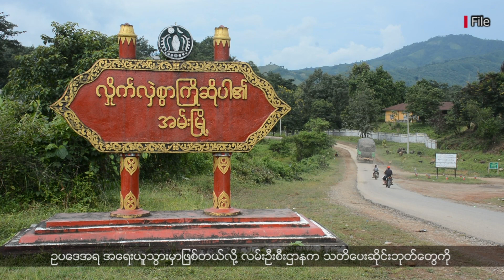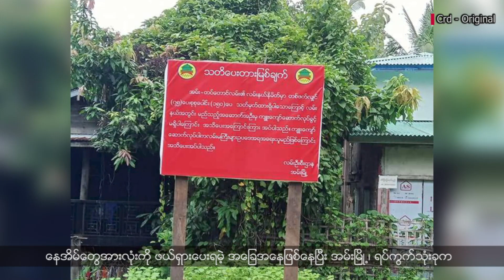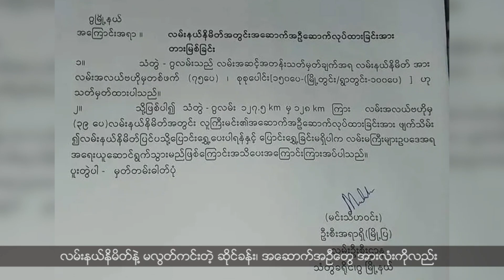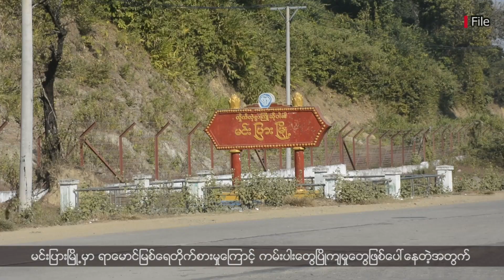အရင်ကလျှပ်စစ်မီးရခဲ့တဲ့ ကျေးရွာတွေဟာ မုန်တိုင်းတိုက်ခတ်အပြီး ၄ လနီးပါးကြာတဲ့အထိ လျှပ်စစ်မီးပြန်မရသေး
- ရခိုင်မှာ အရင်ကလျှပ်စစ်မီးရခဲ့တဲ့ ကျေးရွာတွေဟာ မုန်တိုင်းတိုက်ခတ်အပြီး ၄ လနီးပါးကြာတဲ့အထိ လျှပ်စစ်မီးပြန်မရကြသေးဘူးလို့ ဆိုပါတယ်။

- ရခိုင်မှာ စစ်ကောင်စီက လမ်းဧရိယာတွေ တိုးချဲ့သတ်မှတ်နေတဲ့အတွက် မြို့နယ်တချို့က နေအိမ်အများအပြား ဖယ်ရှားပေးဖို့ ဖိအားပေးခံနေကြရပါတယ်။

- ကျေးရွာ ၆ ရွာလောက် အသုံးပြုနေရတဲ့ မြောက်ဦး-ပုဇွန်ဖေလမ်းဟာ ဆိုးဆိုးရွားရွားပျက်စီးနေလို့ ဒေသခံတွေစုပေါင်းပြီး ကိုယ်ထူကိုယ်ထပြုပြင်နေကြရပါတယ်။